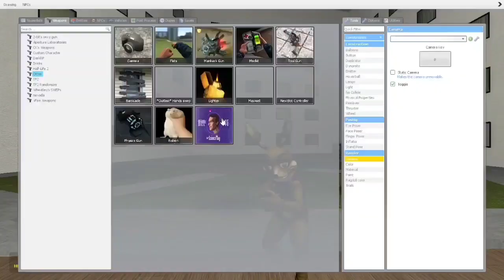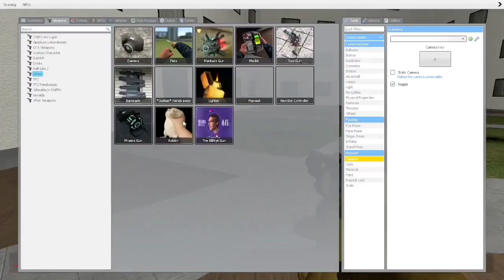Exploring GM liminal hote. :)